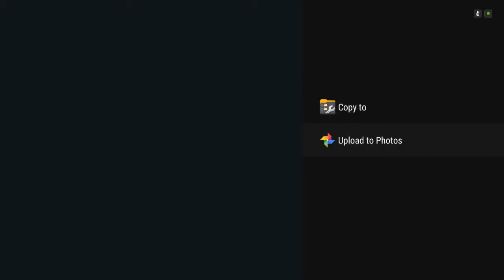Let's Play - Pewdiepie: Legend of the Brofist Part 1